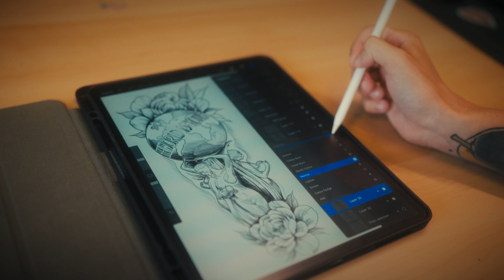Ink in Motion: A Cinematic FX3 Tattoo Video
Video for Čoppič Tattoo featuring a Slovenian rapper @Drillito